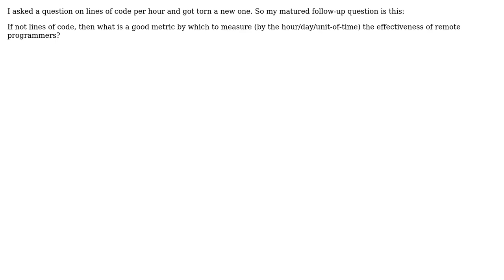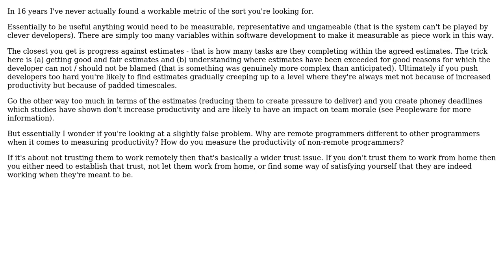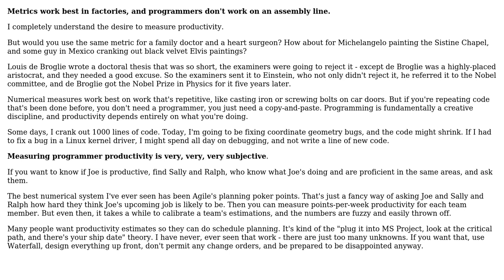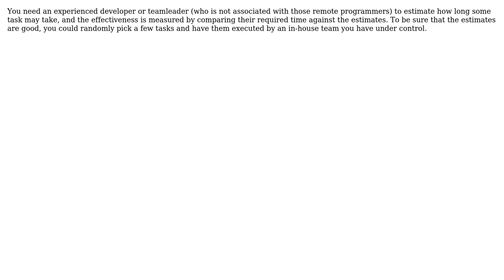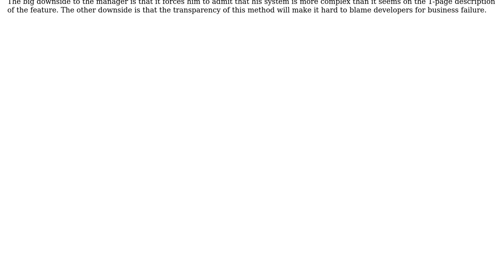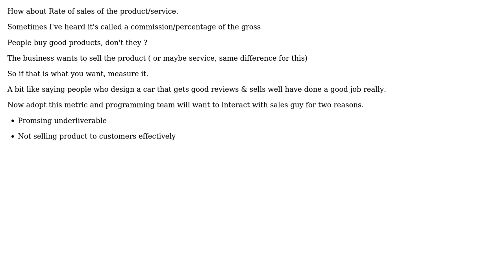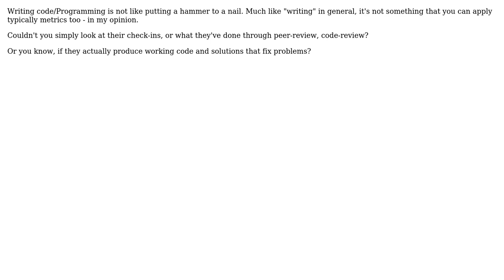Software Engineering: Metric by which to hold developers accountable (10 Solutions!!)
Software Engineering: Metric by which to hold developers accountable

With thanks & praise to God, and with thanks to the many people who have made this project possible! | Content (except music & images) licensed under CC BY-SA | Music | Images & others | With thanks to user user281377 user Tim Williscroft user StasM user Kyle Cureau user Jon Hopkins user Jay Godse user Jack Marchetti user Bob Murphy user Angelo and the Stack Exchange Network Trademarks are property of their respective owners. You are responsible for your own actions.